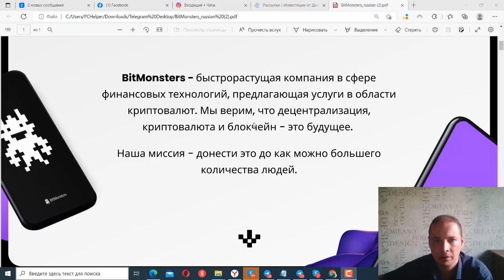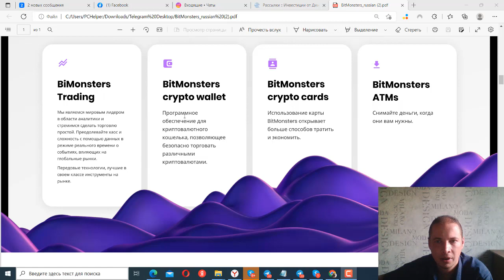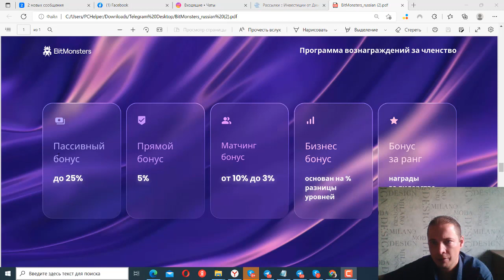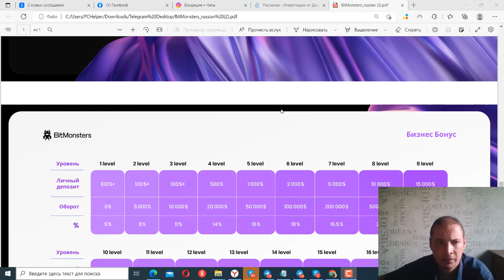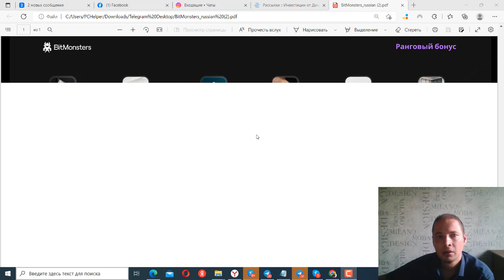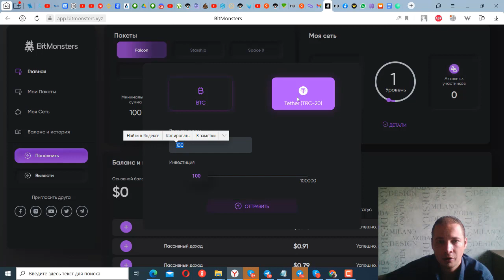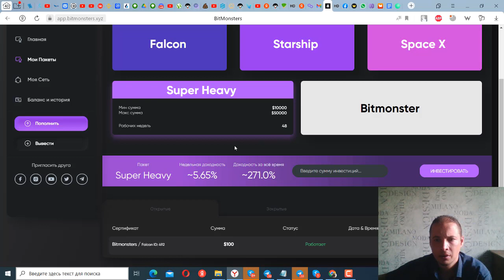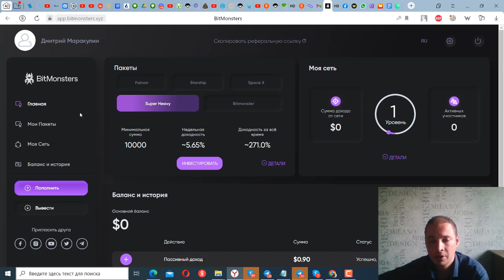BitMonsters ОБЗОР ПРОЕКТА